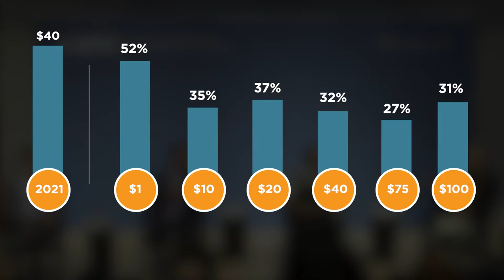Event Highlight: Where do Americans Stand on Climate and Energy Policy?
To dig into the results of the poll, EPIC hosted an event with our 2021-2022 policy fellows, Former Congressman Carlos Curbelo (R-FL) and former EPA Regional Administrator Heather McTeer Toney. Curbelo and McTeer Toney joined EPIC Director Michael Greenstone in a conversation moderated by The Atlantic's Rob Meyer.